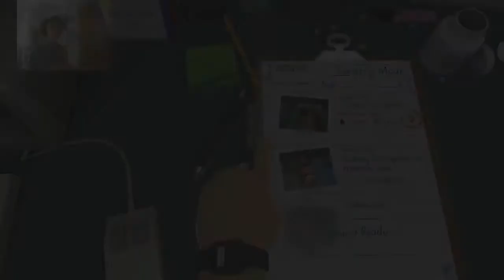Surgeon Simulator - IL TRAPIANTO DI CUORE PIU' PAZZO DI SEMPRE!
▂ ▃ ▄ ▅ ▆ ▇ █ GUARDAMI IN HD █ ▇ ▆ ▅ ▄ ▃ ▂